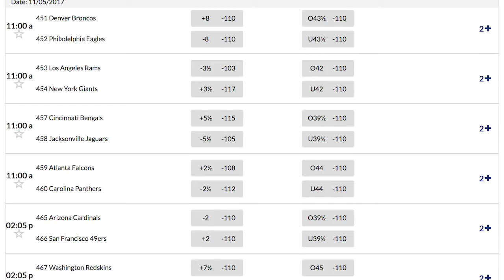Why Go New York Jets NFL Week 9 Thursday Night Football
Buffalo Bills -3 na ov 43 5-2 SU, 4-1-2 ATS, 3-4 over/under

New York Jets +3 na un 43 3-5 SU, 5-2-1 ATS, 4-4 over/under

The Jets are a big surprise this season The Jets have also been a great bet. They improved to 5-2-1 ATS with last week’s cover against the Falcons. On the season, the Jets are 3-5 straight up, including 2 outright upsets.

. For a team that was not expected to win more than 3 or 4 games, Todd Bowles has his team believing. Save for the blowout loss in Oakland, the Jets have lost by 9, 7, 3, and 5 points this season. There are some distractions this week, as Matt Forte has publicly complained about offensive coordinator John Morton’s play calling and play selection, so we’ll see what that means going forward. The Jets are tied for second place in completion percentage at 70.6 % with a wide array of short throws, screens, and swings to the backs. Josh McCown’s skill set is limited in terms of going downfield, but the Jets have moved the ball methodically with 5.2 yards per play. That ranks in the bottom half of the NFL, and the

Jets are tied for fourth in turnovers, but they’ve had success with runs and short throws. Matt Forte has been passed on the depth chart by both Bilal Powell and Elijah McGuire, so his frustrations about the play selection run deeper than run/pass splits. He’s a veteran trying to hold on to a job. Will have to see if that will be a detriment for the Jets? Lots of locker room problems were present last season. Bad apples can spoil the bunch, so it will be interesting to see how the Jets handle this internally.

The Jets defensive unit have bent, but not broken this season. They have allowed 5.5 yards per play, which is tied for 22nd, but the Jets have 13 takeaways. This is a team that could also see a regression. The Jets only have 11 sacks, which is the lowest number among teams with 8 games played. They rank in the bottom half of the league in adjusted net yards per pass attempt and are also in the bottom half of the league in terms of stopping the run. 3 straight losses by single digits, including the controversial loss to New England, could mean that the morale of this team is hanging in the balance. The stats would certainly suggest that the Jets could tip to the wrong side of the scales.